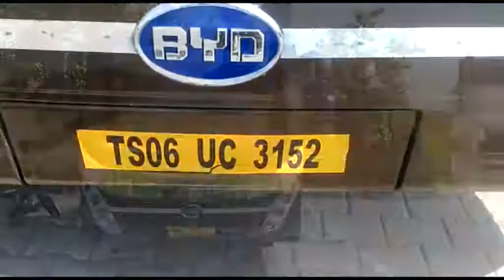आगरा: पॉल्यूशन फ्री यात्रा कराने वाली ई-बस दूसरे दिन ही 'समय की सड़क' से उतरी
आगरा: पॉल्यूशन फ्री यात्रा के चलते आगरा से कौशांबी तक शुरू की गई ई-बस सेवा दूसरे दिन ही फेल साबित हुई. ई-बस का आईएसबीटी से रवानगी का समय सुबह 9 बजे रखा गया है. मंगलवार को दूसरे दिन ही ई-बस निर्धारित समय तक डिपो ही में खड़ी थी.